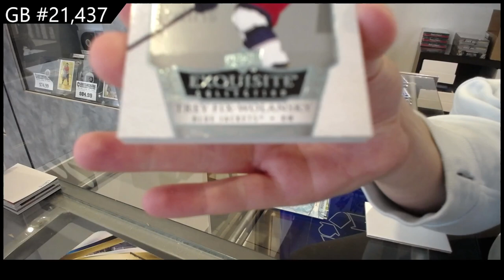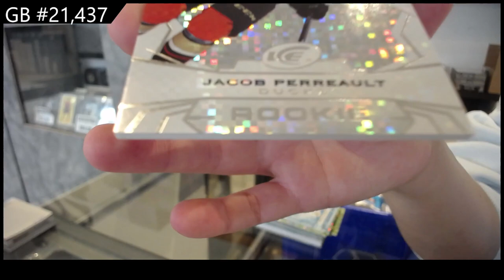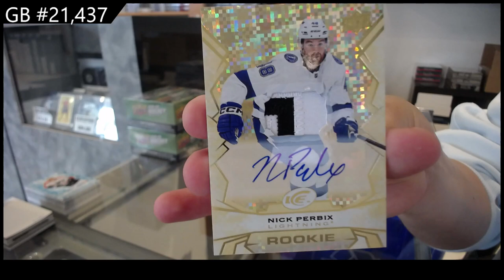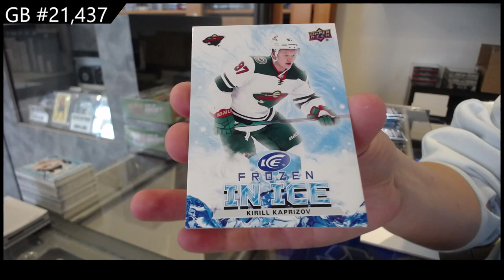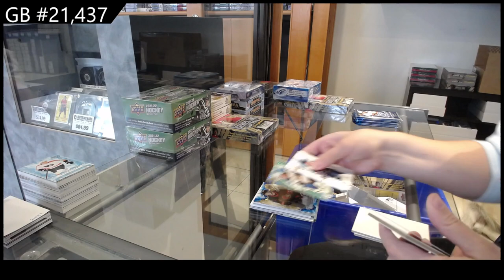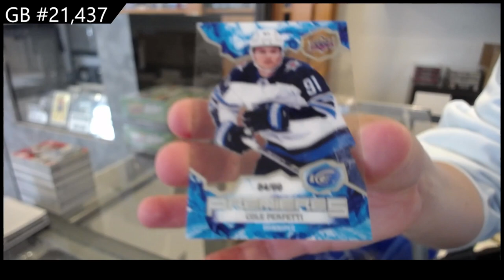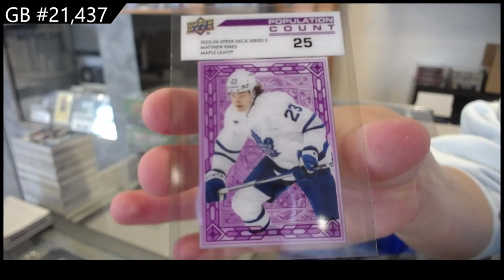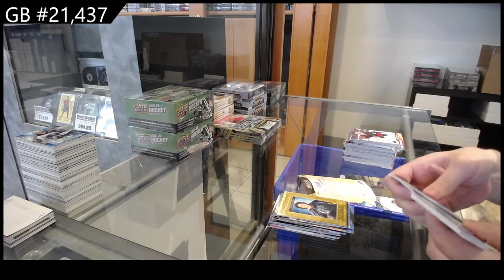Upper Deck 5 Box Hockey Mix Break With 23-24 UD Series 2 & More! - CNC GB #21,437